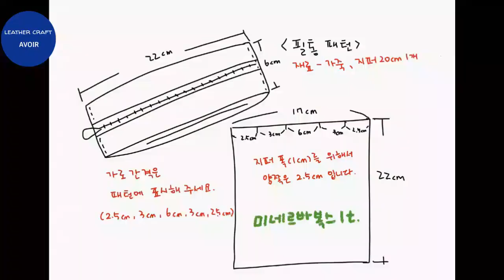[leather craft] leather pencilcase / 가죽필통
안녕하세요.
가죽작업실 AVOIR입니다.
디자인은 마음에 들게, 그렇지만 만들기는 쉽게,
고민을 거듭하다 만들어진 가죽필통입니다.
즐겁게 즐겨주세요.

단순 소장은 가능하나 유포는 하지 말아주세요.
감사합니다.

Hi.
This is AVOIR, a leather workshop.

I like the design, but it's easy to make,
This is a leather pencil case made through repeated worries.
Simple collection and spread is possible but publishing is prohibitted.

BGM
YouTube studio offer